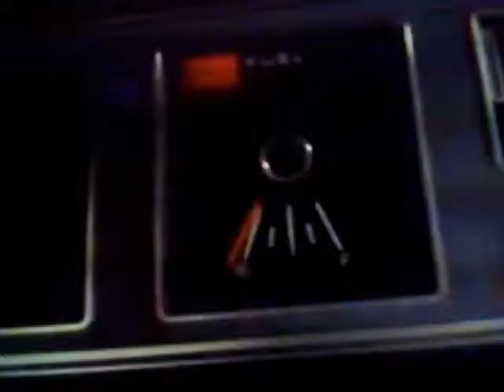Upper Clapton Dance Professor Green